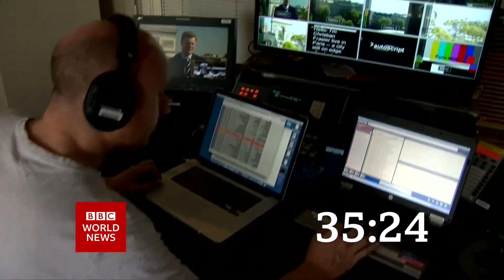BBC World News - C1 Countdown - 2021-22 (Full) [1080p50]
BBC World News - C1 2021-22
This countdown removes Wyre Davies & Babita Sharma, the 60s timer has also returned.